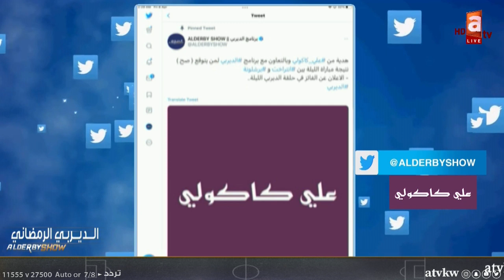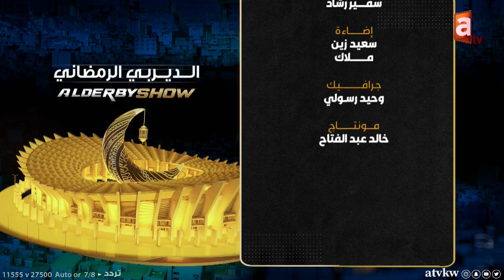الديربي_الرمضاني | ذكريات كروية مع سعود الغملاس وفايز الفليج.. وبطولة علي الكندري الرمضانية الأولى